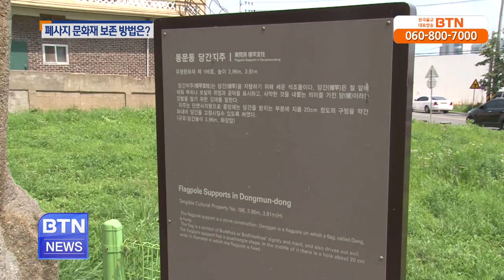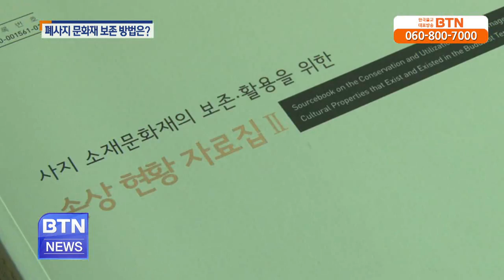[BTN뉴스]폐사지 문화재 보호 방안은?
어제는 방치된 채 훼손과 도난 위기에 처한 폐사지 소재문화재 실태를 보도해 드렸는데요. 오늘은 가치를 인정받아 보존 처리 중에 있는 문화재를 살펴.. BTN불교TV | 08-06